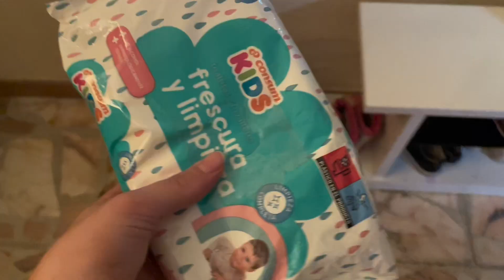VLOG - domingo todo com a gente ✨